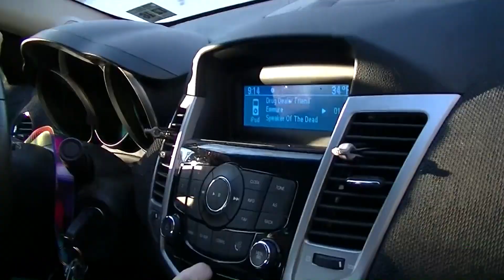Nick and Jd's snowboarding trip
Me and joseph go snowboarding